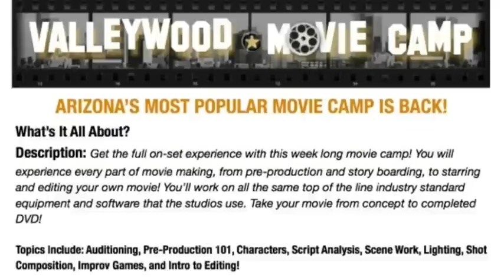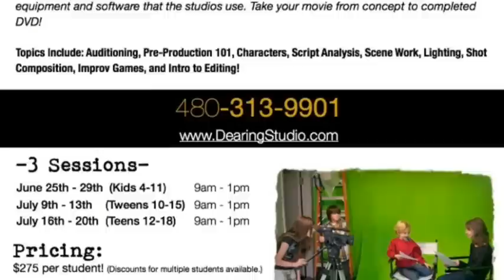Valleywood Camp Song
Description: Get the full on-set experience with this week long movie camp! You will experience every part of movie making, from pre-production and story boarding, to starring and editing your own movie! You'll work on all the same top of the line industry standard equipment and software that the studios use. Take your movie from concept to completed DVD!

Topics Include: Auditioning, Pre-Production 101, Characters, Script Analysis, Scene Work, Lighting, Shot Composition, Improv Games, and Intro to Editing!

-3 Sessions-
June 25th - 29th  (Kids 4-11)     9am - 1pm
July 9th - 13th      (Tweens 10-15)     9am - 1pm
July 16th - 20th     (Teens 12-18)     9am - 1pm

Pricing:
$275 per student! (Discounts for multiple students available.)

Actor/ Coach/ Instructor